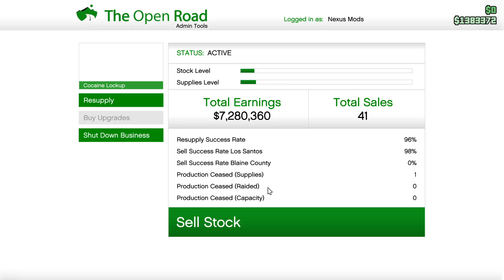Is GTA Online Fun?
We're checking out why GTA:Online is still such a fun game 7 years after it's initial release, mainly because there is so much to do and it makes grinding go by in no time.